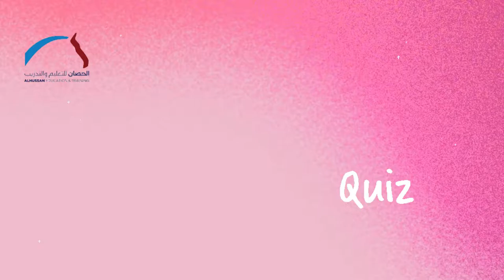JIS-Grade 1 - Science Quiz Competition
‘JIS Science Quiz Competition’ for Grade 2 Boys and Girls was held at Jubail International School - Girls Section on 8th of September 2022.
There were 3 teams in total comprising of 2 students in each team. The competition was segregated into 3 rounds taking Multiple-Choice Questions and Question/Answer sessions round. Students participated in the competition with a lot of excitement and enthusiasm. The audience along with participants also enjoyed the session.